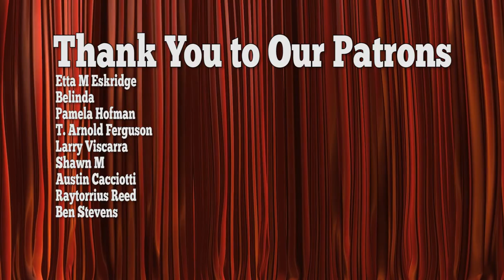Mega Piranha Movie Reaction - Random Bad Movies -First Time Watching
Check out our Mega Piranha Movie Reaction Random Bad Movies First Time Watching. If you seen mega Piranha let me know what you thought.

Mega Piranha (2010)
A mutant strain of giant ferocious piranha escape from the Amazon and eat their way toward Florida.